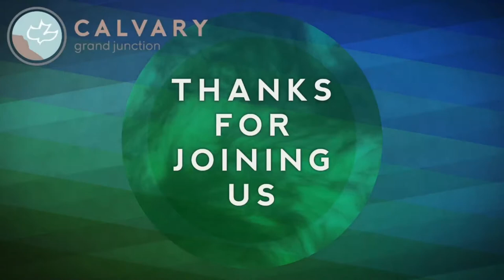Matthew 24:23-35 (Teaching Only), "Fact: Jesus is Coming"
Join us for Matthew 24:23-35, "Fact: Jesus is Coming"